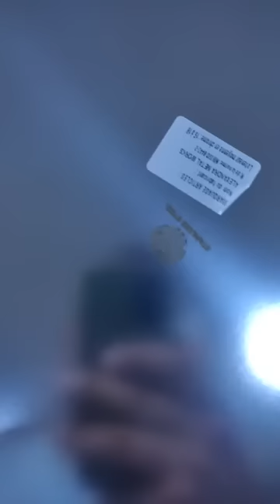جديد عروض أواني هميزات فتيحة بعين السبع بالدارالبيضاء سلعة جديدة وغزالة اثمنة واثمنة ياسلام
⛔لايف مطرطق 🎉 و خطير 🔥 مباشرة من محلكم هميزات فتيحة عين السبع.🔊🔊🔊🔊🔊🔊🔊